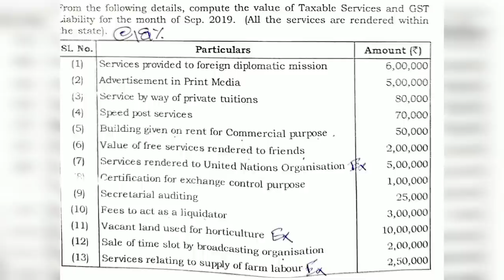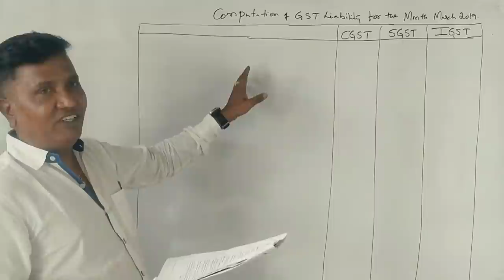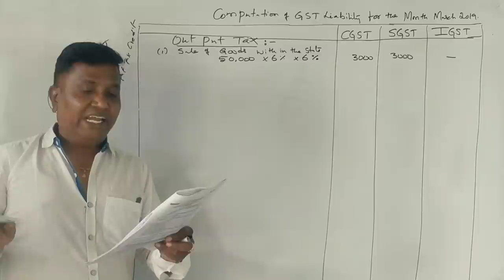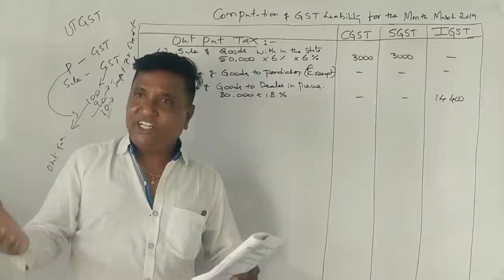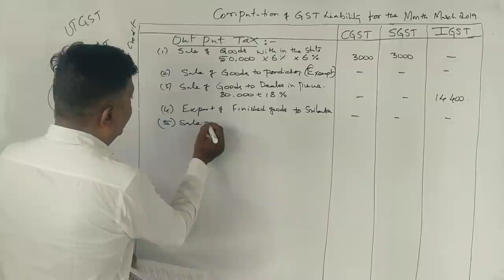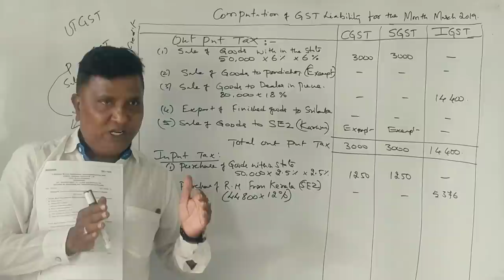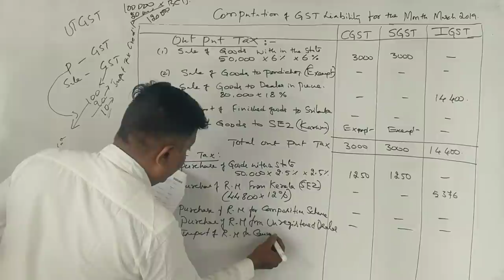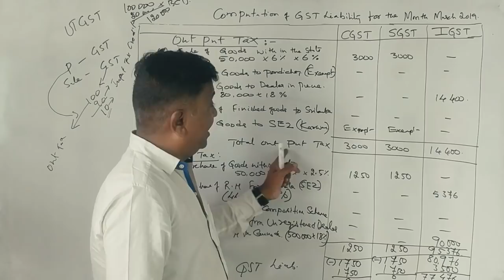G.S.T in Kannada PART 7 (2019 B.Com Question Paper for 14 Marks) By Srinath Sir